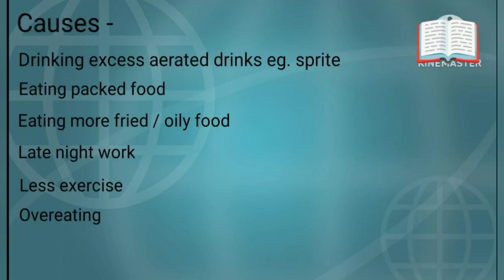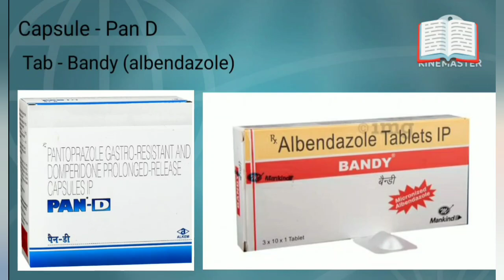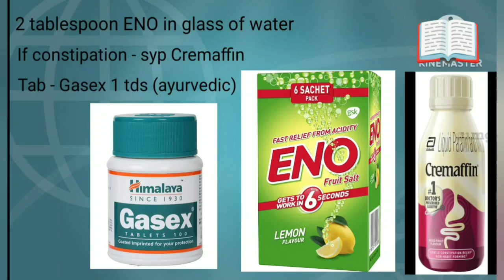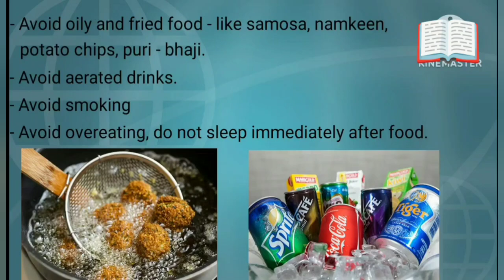Gas in stomach / Flatulence | Causes | Treatment | Dietary Advice